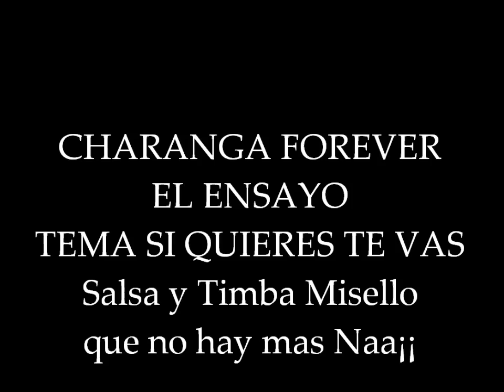CHARANGA FOREVER EL ENSAYO TEMA SI QUIERES TE VAS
CHARANGA FOREVER ENSAYANDO EL TEMA QUE ESTRENARON RECIENTEMENTE .. SI QUIERES TE VAS INVITADO ESPECIAL EL SALVAJE DEL DRUMS ARNALDO CANINO, PARA SALSA Y TIMBA ..GRACIAS JUAN CARLOS